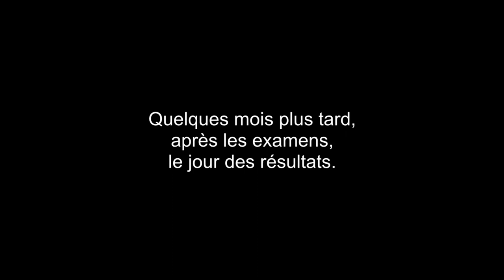IL M'A BRISÉ LE COEUR 💔 à BROOKHAVEN 🏡RP ! Roblox Brookhaven RP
Mon ( ex ) copain m'a brisé le coeur 💔 à brookhaven 🏡rp  !! Vidéo roleplay :)

funny moments